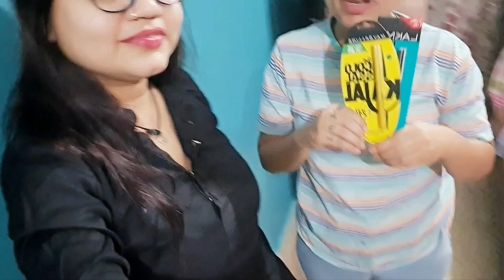Hume hui pani ki killat💧💧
hume bui pani ki killat💧💧